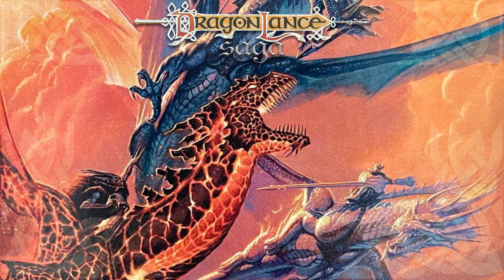Knights of Takhisis | DragonLance Saga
The keys to the Knights of Takhisis are order, discipline, and vision. Formed by the demigod Ariakan Ariakas, the order meant to right the wrongs of the Dragonarmies from the War of the Lance.